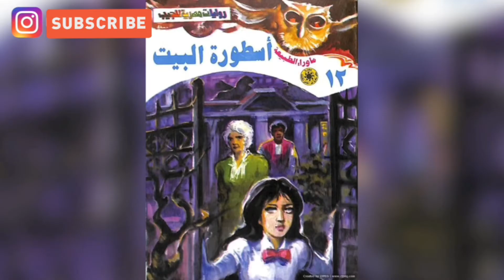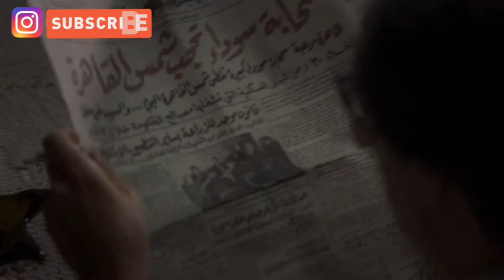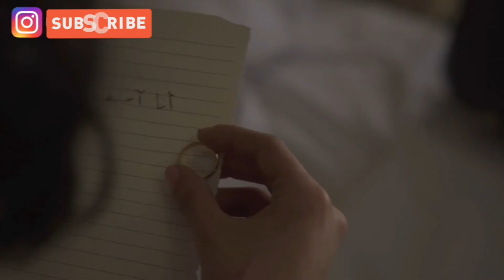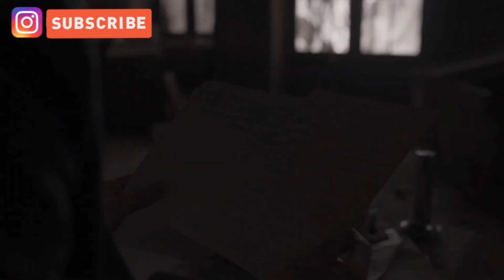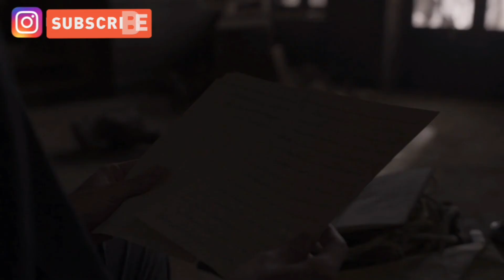ملخص مسلسل " ما وراء الطبيعه "